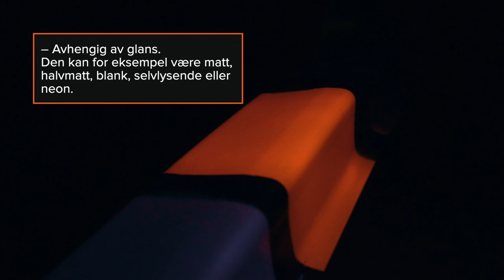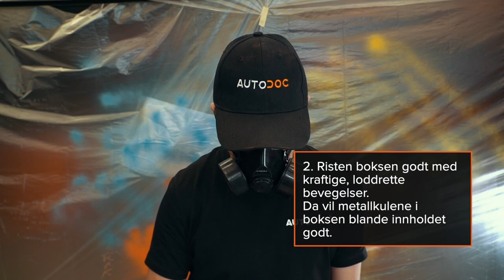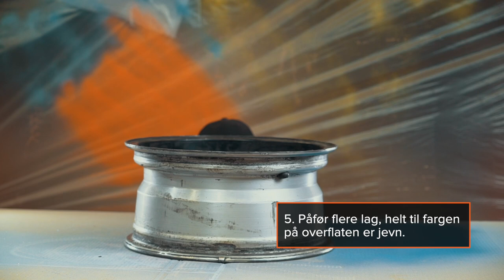Slik spraylakkerer du en bil | Tips fra AUTODOC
Bildeler som har fått riper, kan spraylakkeres for å gjenopprette det originale utseendet.

Du kan gjøre det selv. Denne prosedyren kan gjenopprette eller endre fargen på delene.

Finn ut hvordan du kan spraylakkere bildeler i denne videoen.

00:00 — Slik spraylakkerer du en bil
00:17 — Avhengig av delen som lakkeres, trenger du
00:37 — Hovedtypene av spraylakk
00:42 — Akryl
00:47 — Alkyd
00:52 — Epoksy
00:57 — Nitrocellulose
01:02 — Slik velger du riktig lakk
02:08 — Klargjøring til spraylakkering
02:20 — Viktig!
03:34 — Slik spraylakkerer du riktig
04:33 — Merk!